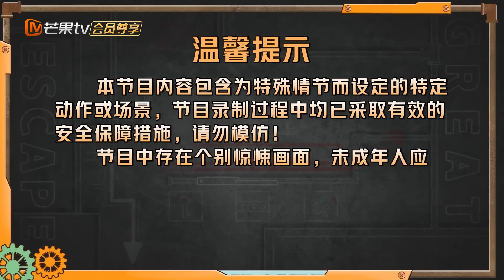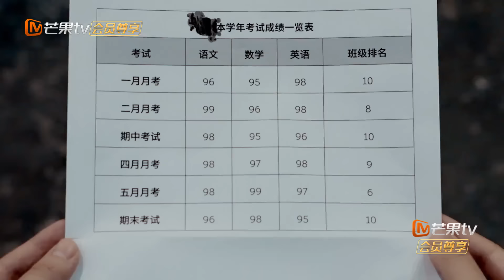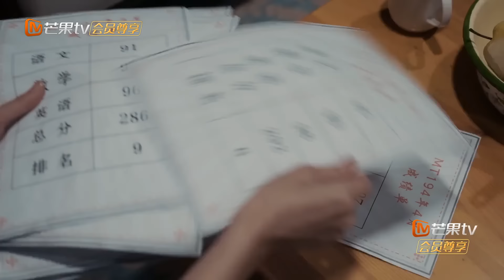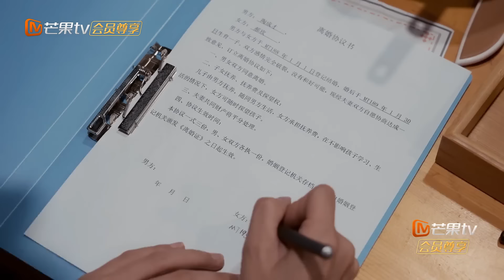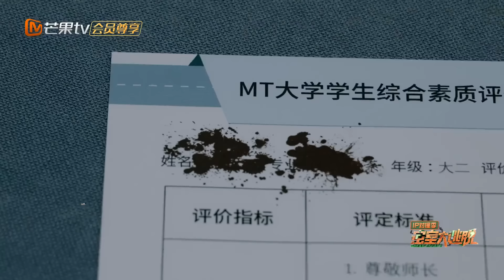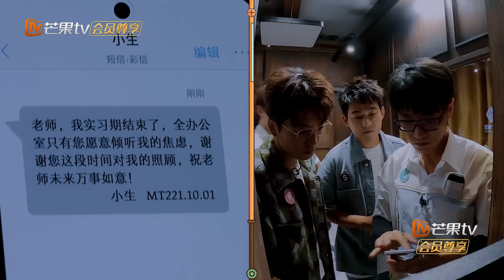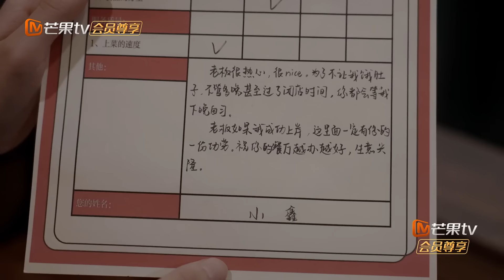ENG SUB《密室大逃脱5》IP对撞季第6期 (上)：0713进入“意识空间” 好友遭遇让众人哽咽 | Great Escape S5·IP Encounter EP6-1 | MangoTV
嘉宾： 胡海泉 高瀚宇 范世錡 白举纲 杨长青 王霏霏 孟佳 张含韵 沈梦辰 李斯丹妮 陈楚生 苏醒 陆虎 王栎鑫 王铮亮

简介：《密室大逃脱 IP对撞季》是一档衍生于《密室大逃脱 第五季》的益智类实景解密互动综艺。节目邀请三大IP玩家，以全新视角体验多元对抗、解密，并最终解除重重困难，展现团结协作、互帮互助的拼搏精神。